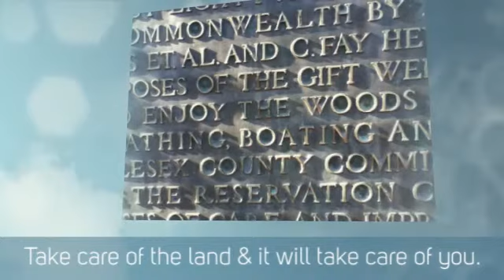Enjoy the Woods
What was it called before Walden Pond?  Who belonged to the land, who could take and who gave?